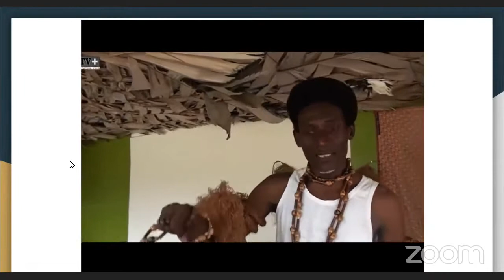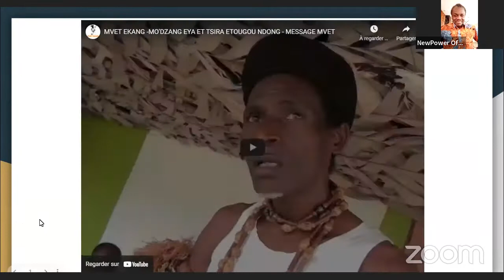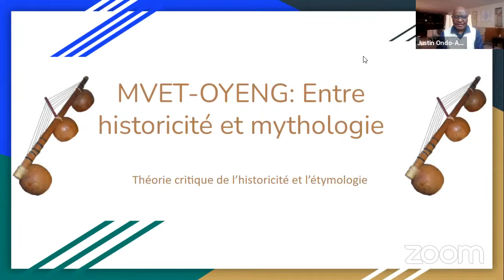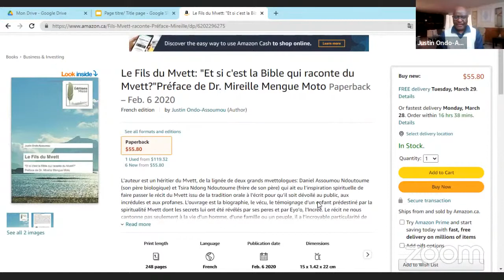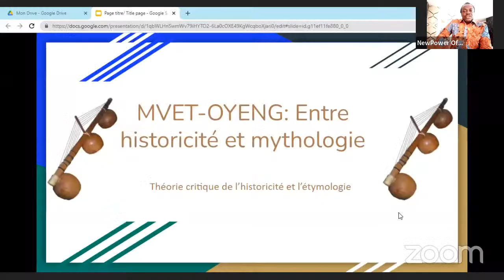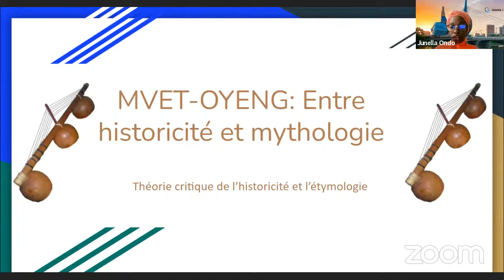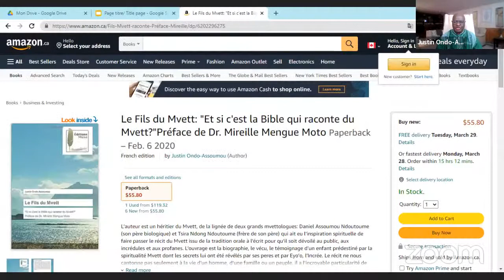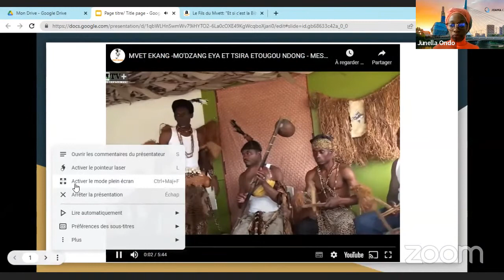1ère Edition/MACAN-Culture- Junella Ondo reçoit: Privat NGOMO(Gabon) et Justin ONDO-ASSOUMOU(Canada)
MACAN :
– Mvett & Art / Afrique & Canda-Culture (En abréviation : MACAN)
– ‘Je respecte’ (En dialecte Fang/Beti/Bulu, du peuple Ekang d’Afrique : MACAN)

1er Invité/Guest (Et potentiel animateur des prochaines émissions) :
Privat NGOMO, depuis le Gabon
* Promoteur artistico-culturel Neopanafricaniste

PRÉSENTATION OCCIDENTALE DE L’INVITÉ
* Ngomo Privat, 55 ans, marié et père de 4 enfants
* Mathématicien/informaticien titulaire d’un 3ème cycle obtenu à l’académie de Montpellier à l’université des Sciences et Techniques du Languedoc-Roussillon
* Homme de cultures et d’arts, passionné de sciences sociales et d’humanités classiques Kamits, promoteur artistico-culturel de la bande dessinée Alum Ndong Minko
* Secrétaire général de Fondation Mebege au Gabon et aussi de Elarayong Ekang du Cameroun.
* Enfin, responsable général du mouvement NewPower, ONG souverainiste, anti-francafricaine et neopanafricaniste.

Thème/Theme :
Mvet-Oyeng : entre historicité et mythologie
STRUCTURE DE L’ENTRETIEN
* Préalables sur le thème en débat MVET-OYENG : ENTRE HISTORICITÉ ET MYTHOLOGIE
Théorie critique de l’historicite et de l’etymologie
* Différence entre Mvet et Mvet-Oyeng
* 4 ères historiques du peuples Ekang
* Naissance d’Ekang Rabia
* Naissance de Mvet-Oyeng
* Paradigme pentadimensionnel de Mvet-Oyeng
L’homme
L’instrument
Le récit
La circonstance sociale
L’auditoire sociéta
CONCLUSION
* Édition prochaine de l’essai rationaliste sur Mvet-Oyeng : OYONO ADA NGWAN

** 2ème Invité/Guest :
Justin ONDO-ASSOUMOU (Fils Du Mvett ou Ngame Ekang), depuis le Canada
* Homme d’affaires, Theologien, Auteur et Temoin du personnage de Tsira Ndong Ndoutoume, Me du Mvett

* Thème/Theme :
Tsira Ndong Ndoutoume, l’Africain qui montait échanger avec EYO’O, le Dieu Incréé, sur les affaires du peuple Ekang et du reste ; depuis lors, l’homme de Dieu dont le cœur avait cessé de battre jusqu’à la fin de ses jours …

De 15h- 16h 30, heure de Libreville (GABON) et heure de Luanda (ANGOLA) ou 10h – 11h30, heure d’Ottawa, (CANADA)

From 3 p.m. to 4:30 p.m., Libreville time (GABON) and Luanda time (ANGOLA) or 10 a.m. to 11:30 a.m., Ottawa time (CANADA)

** UNE EMISSION EN DIRECT de/ A LIVE SHOW from : Joama Consulting (shared on YouTube and Facebook)
Présentée par/ Presented by: Danielle J. “Junella” Mfoumou Ondo,
Co-Fondatrice, Vice-Présidente et Directrice Générale / Co-Founder, Vice-President and General Manager, Joama Consulting/ECCA-MB, Echanges Commerciaux Canada/ Afrique (Canada)

**Chanson/ Music:  Fourni par l’invité: / Provided by the Guest:
MVET EKANG -MO’DZANG EYA ET TSIRA ETOUGOU NDONG – MESSAGE MVET
NB:
– JOAMA CONSULTING VOUDRAIT PARTICIPER A LA PROMOTION GRATUITEMENT D’ARTISTES AFRICAINS ET CANADIENS LORS DE SES EMISSIONS JOAMA ZOOM HEBDO SELON LE CHOIX DES INVITES OU DU PDG DE JOAMA CONSULTING. Les artistes intéressés peuvent nous contacter par courriel et nous donner le lien YouTube de leur chanson. (Voir le contact dans la description)

– JOAMA CONSULTING WOULD LIKE TO PARTICIPATE IN THE PROMOTION OF AFRICAN AND CANADIAN ARTISTS FOR FREE IN ITS JOAMA ZOOM HEBDO SHOWS DEPENDING ON THE CHOICE OF GUESTS OR THE CEO OF JOAMA CONSULTING.

* Shared by:/ Partagé par: Joama Consulting/ «Blog/Publicité/advertising», and sent to our local, national and international platforms / et envoyé vers nos plateformes locales, nationales et internationales